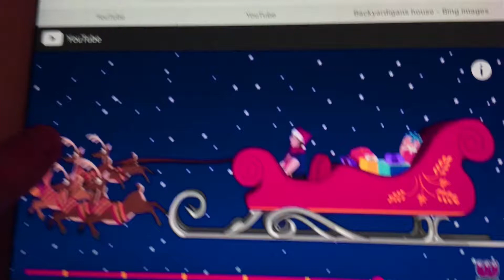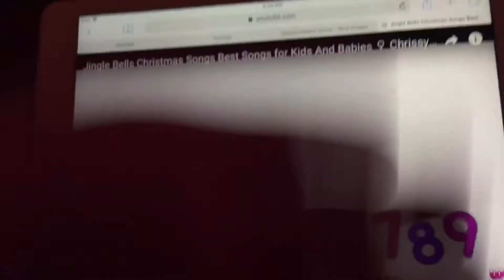Hero Patrol Wildbrain We Can Count from 1 to 10 In Luig Group